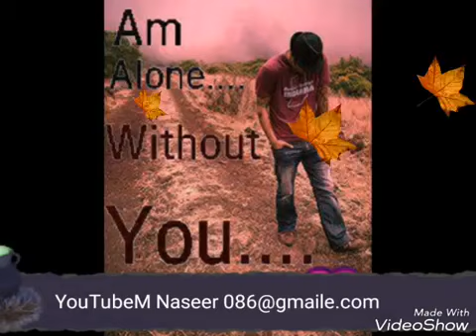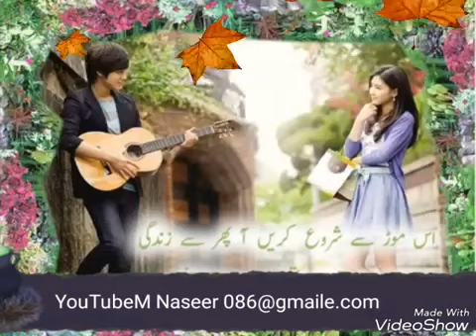Roz Kehta Hoon Bhool Jaon Tujhe Roj ye baat Bhool Jata Hoon